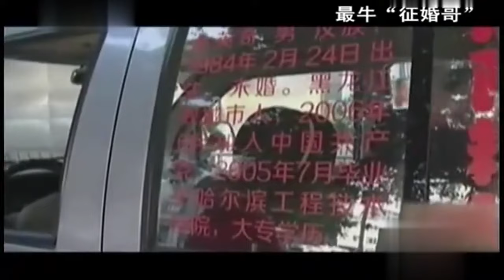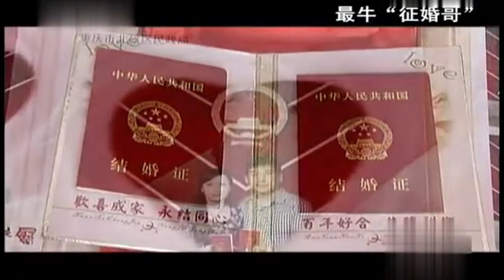男子重金求子！要求如此奇怪，但排队的人能绕东北一圈